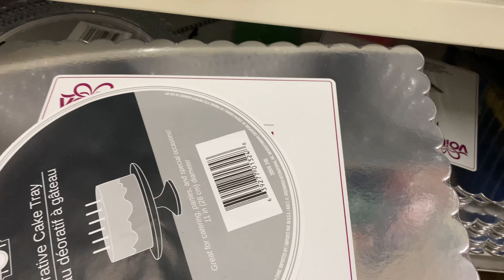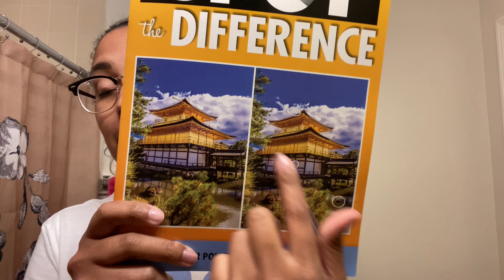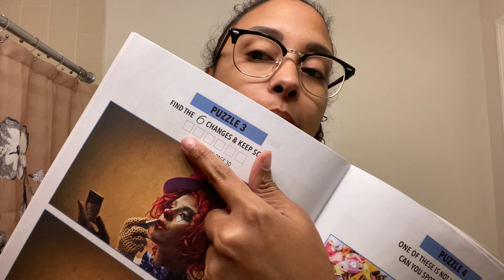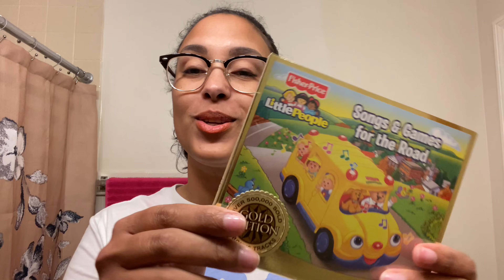DOLLAR TREE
Esta tienda queda en Gardner Massachussets